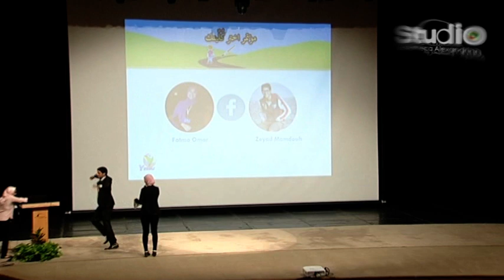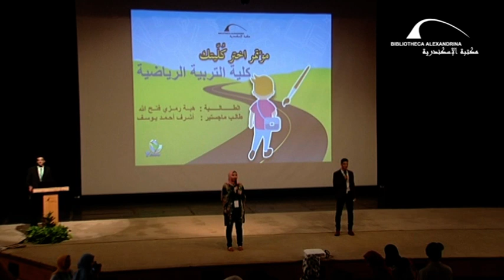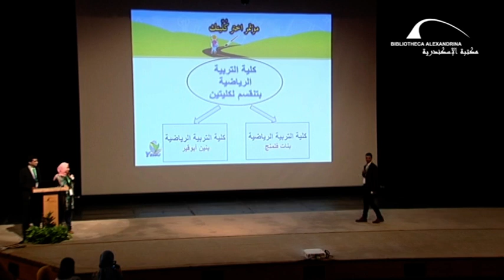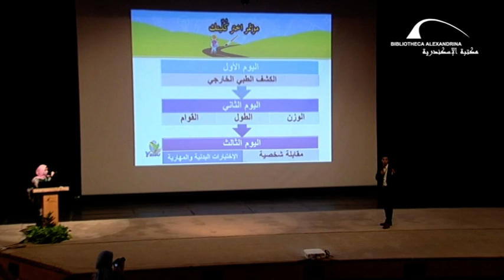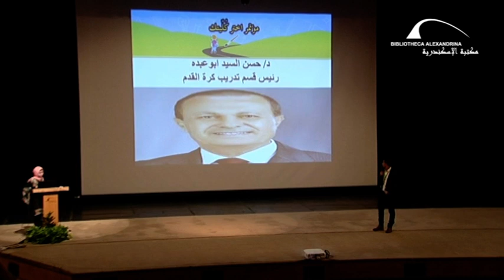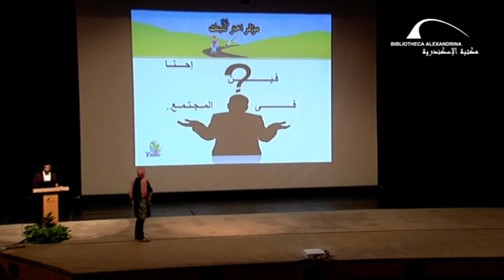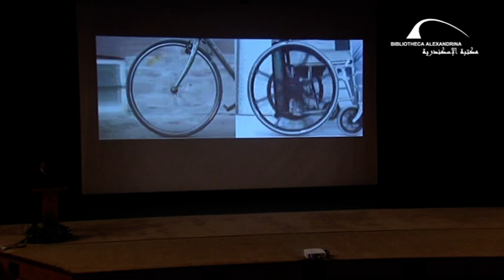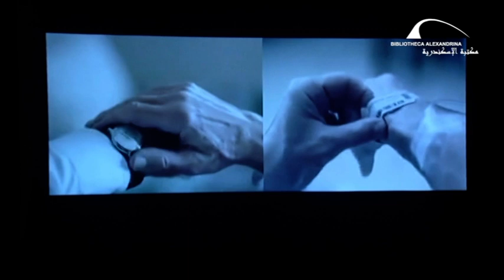مؤتمر اختر كُلِّيتك 2018 - كلية التربية الرياضية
نظمت مكتبة الإسكندرية للمرة الحادية عشر المؤتمر السنوي "اختر كُليتك" لطلاب الثانوية العامة الذين انهوا امتحاناتهم وبدوءا مرحلة اختيار الكليات لتعريفهم بالجامعات والكليات والأقسام والتخصصات الجامعية المختلفة، يحتوي الفيديو على عرض لبعض المعلومات لمن يرغب في الالتحاق بكلية التربية الرياضية